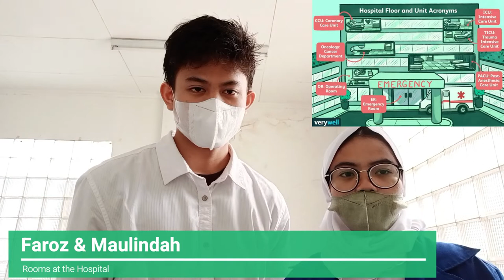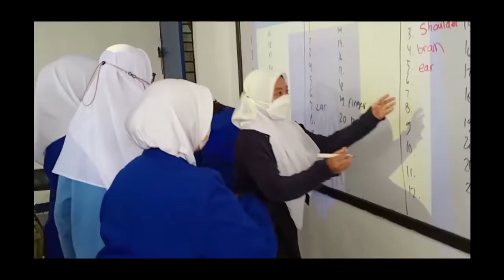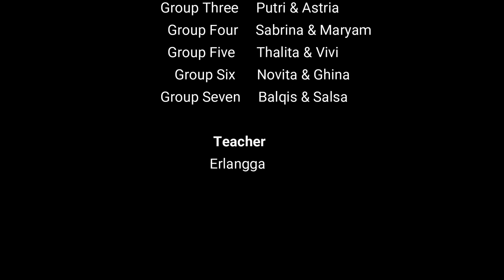Projek Akhir Mahasiswa PELNI Jakarta Bersama ILP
REUPLOADED VIDEO

Camera
Vivo V15
Share-screen
Huawei Matepad 10,4” 2020